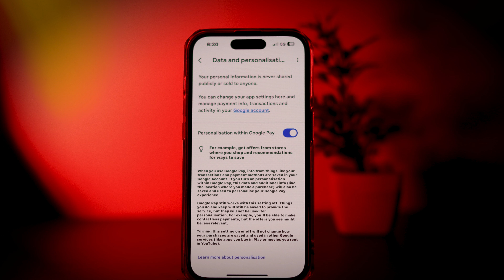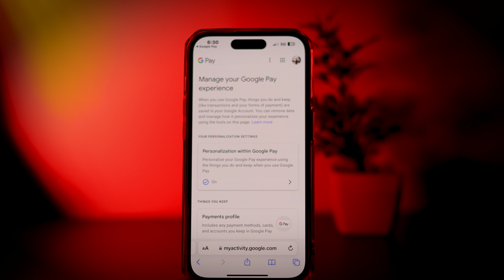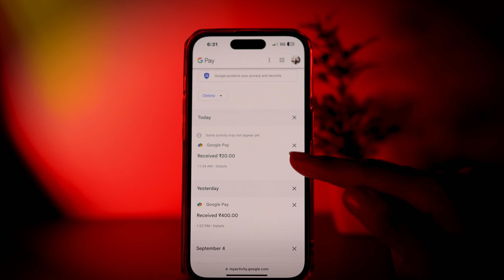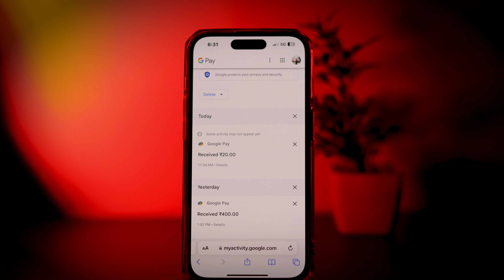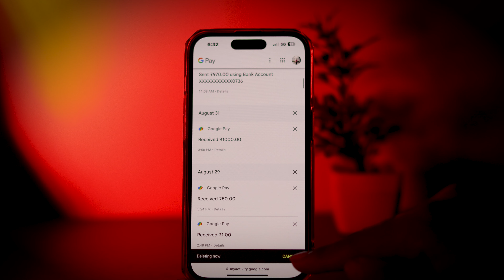Google Pay Transaction History Kaise Delete Kare | How to Remove Transaction History in Google Pay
VIKAS KUMAWAT
From - JAIPUR { RAJASTHAN }( India )